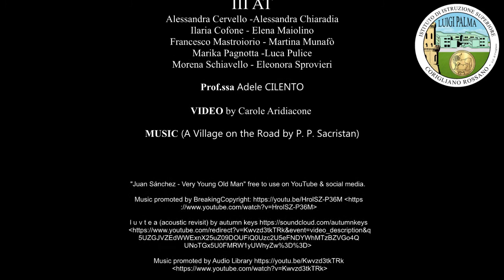Video IIIA T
Video realizzato dagli studenti della III AT sulla giornata mondiale della gentilezza 202